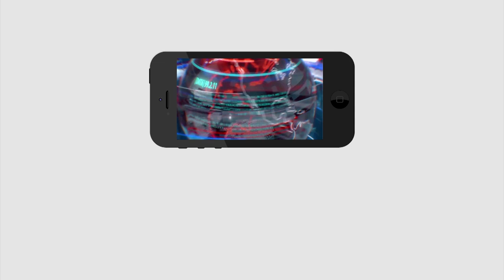Public Talk on Municipal Elections|బుద్ధా వెంకన్న Vs కేశినేని నాని తీరు వల్ల వైసీపీకి ప్లస్ అయ్యింది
బుద్ధా వెంకన్న Vs కేశినేని నాని తీరు వల్ల వైసీపీకి ప్లస్ అయ్యింది